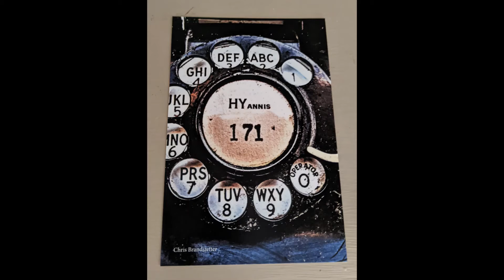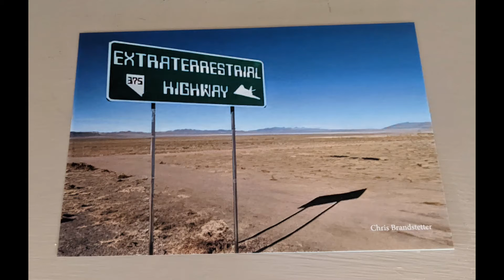Evergreen Chris Brandstetter